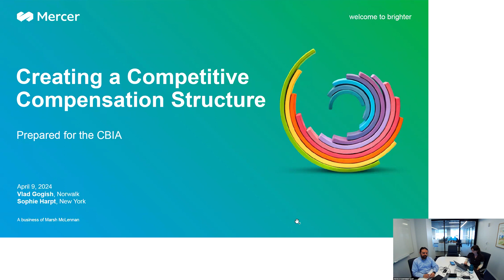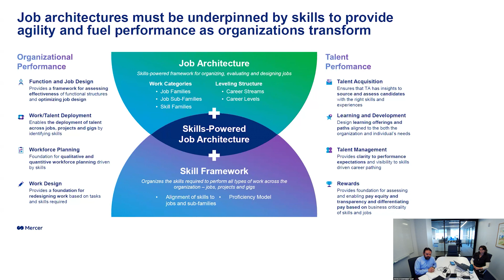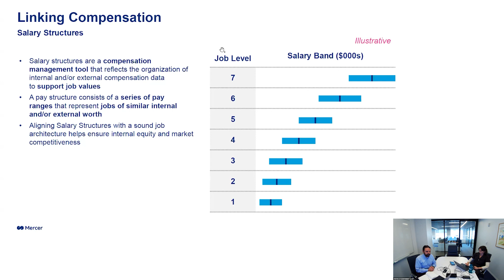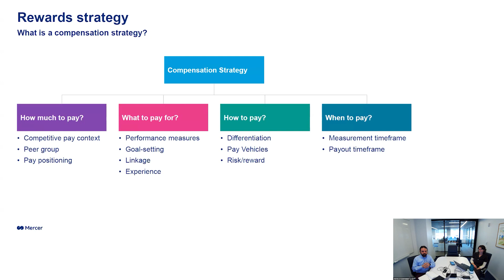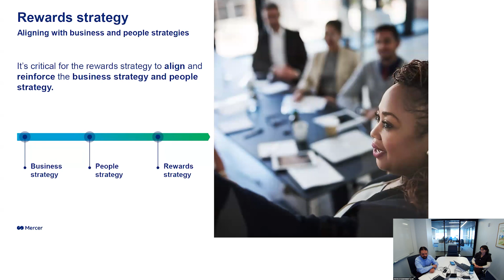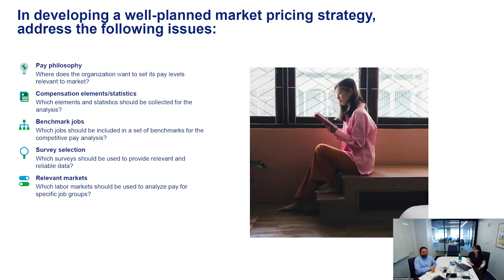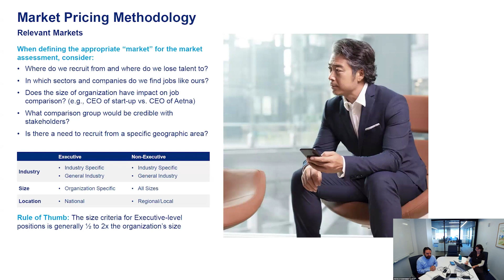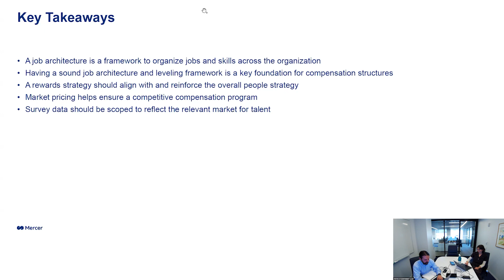Creating a Competitive Compensation Structure: CBIA Leadership Essentials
The past year has seen salaries rise faster than they have in over a decade. The combination of inflation and a tight labor market has made it increasingly challenging for companies to compensate employees.

Mercer senior principal Vlad Gogish explores the role of compensation in business strategy, defining compensation elements and reward strategies, supported by examples of how compensation elements may evolve within a rewards framework.

From navigating employee relations to ensuring internal and external salary equity, discover how a well-crafted compensation strategy can be a key level in managing turnover.

Creating a Competitive Compensation Structure: CBIA Leadership Essentials was made possible through the generous support of Liberty Bank.